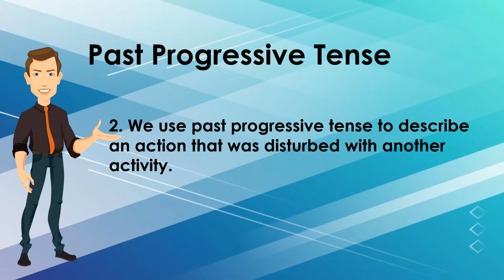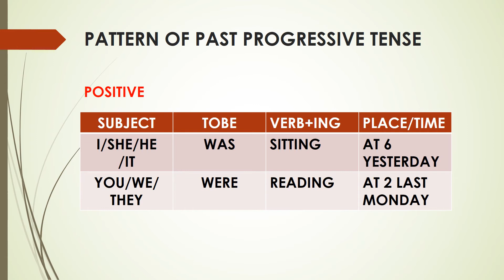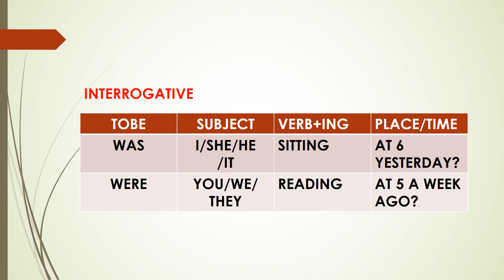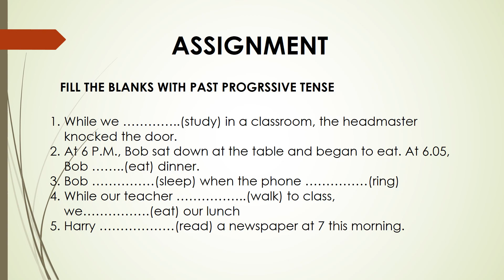PAST PROGRESSIVE TENSE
PAST PROGRESSIVE TENSE / PAST CONTINUOUS ADALAH SAMA, MERUPAKAN POLA KALIMAT LAMPAU NAMUN PADA SAAT ITU SEDANG DIKERJAKAN, SEMOGA ILMU INI DAPAT BERMANFAAT UNTUK SAHABAT KAMIL. HAPPY LEARNING GUYS...